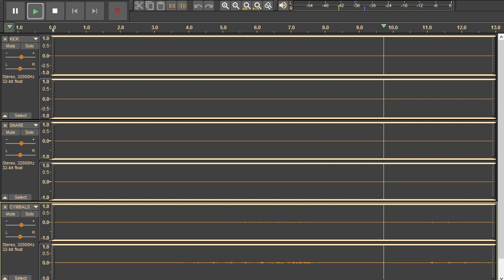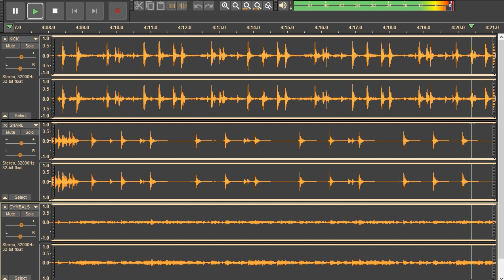Heart - Barracuda - drums only. Isolated drum track.